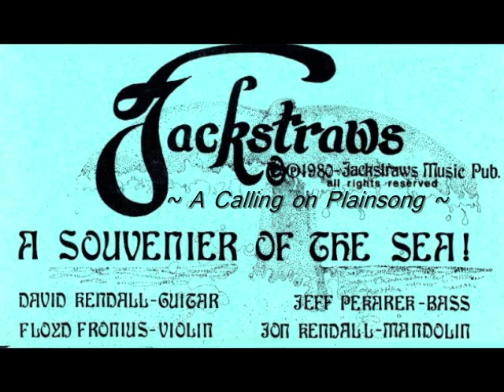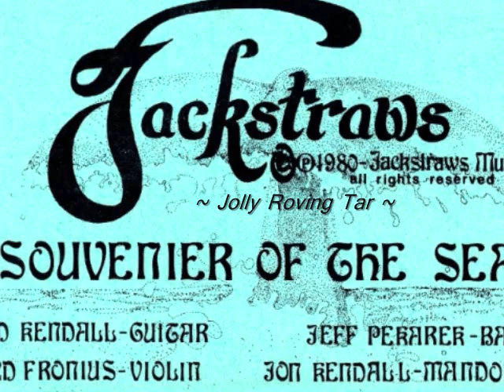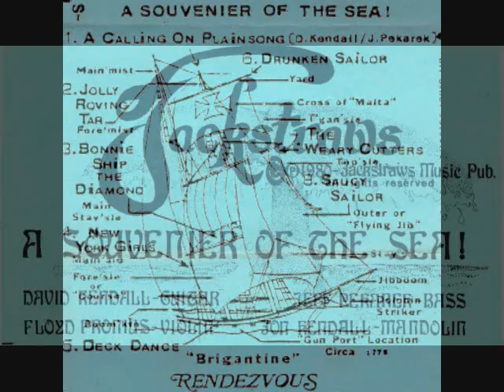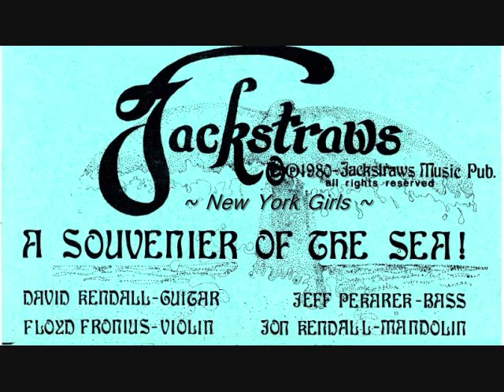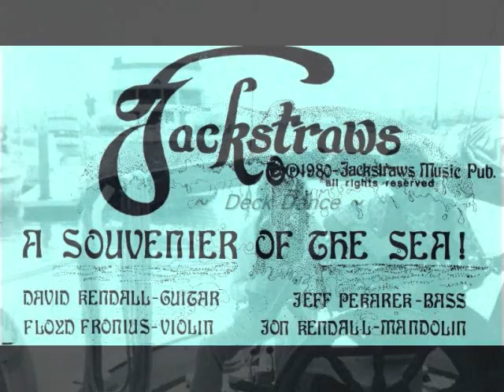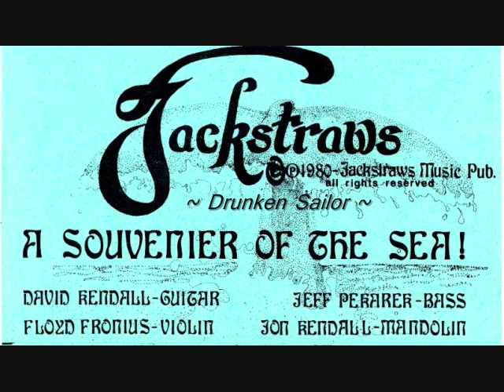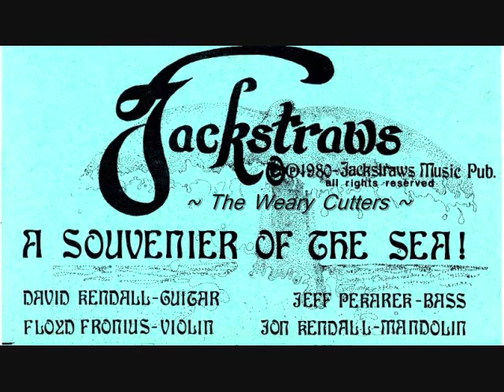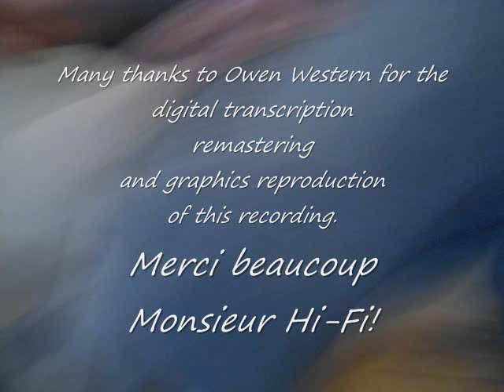Souvenier of the Sea - Jackstraws (1980)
JKS-01 - 1st studio project from San Diego folk group Jackstraws.
David C Kendall - Vocals/Guitar  & Jeff Pekarek - Vocals - Bass

Songs:

1.A Calling on Plainsong
2.Jolly Roving Tar - 0:59
3.Bonnie Ship the Diamond  - 3:50
4.New York Girls -  6:35
5. Deck Dance - 8:55
6. Drunken Sailor - 10:54
7. The Weary Cutters - 13:54
8. Saucy Sailor - 16:27

also featuring:

Floyd Fronius- Violin
Jon Kendall - Mandolin
Mike Stewart - Bass 0n 'Deck Dance'